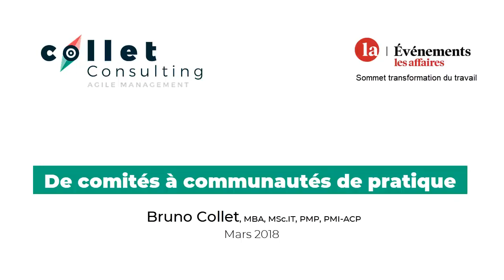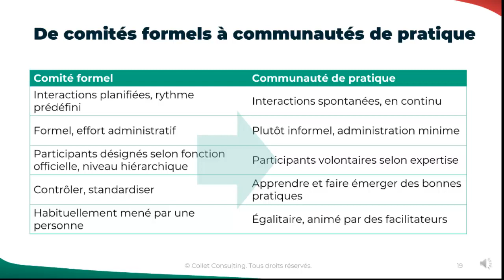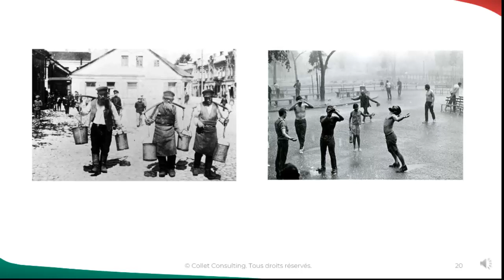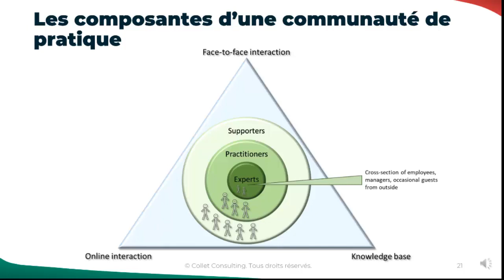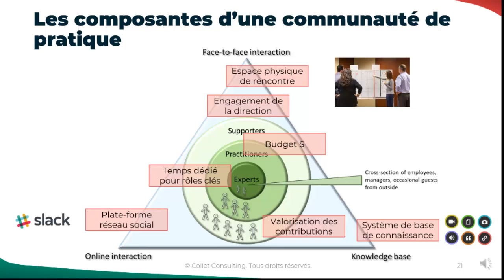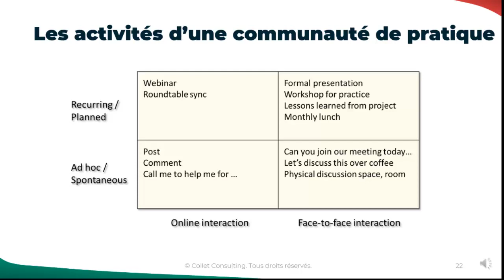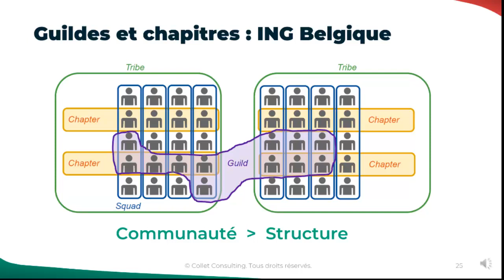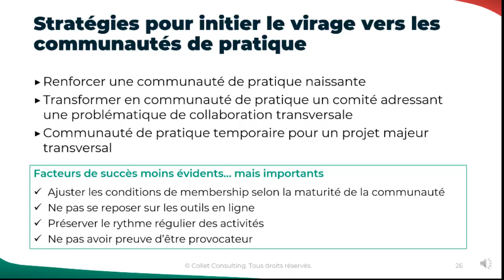De comités à communautés de pratique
Comment, à l'aide de communautés de pratique, encourager des personnes situées à différents endroits dans la structure de l'organisation de collaborer organiquement pour harmoniser leurs façons de faire et apprendre ensemble.